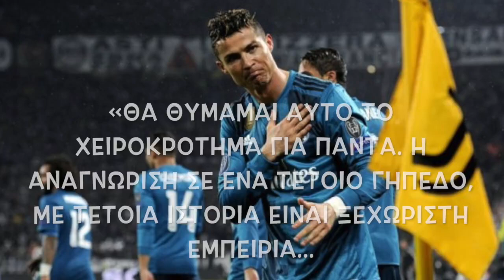Ρονάλντο και Γιουβέντους Μια «βόμβα» έτοιμη να σκάσει